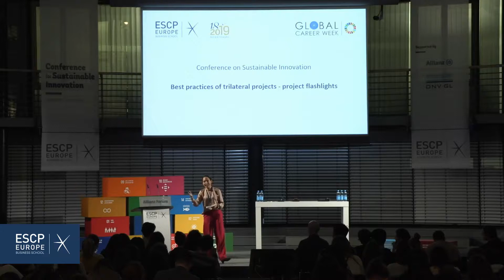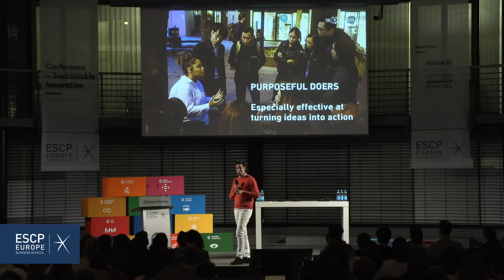Berlin 2019 | Conference for Sustainable Innovation (SDGs) - Florian Hoffmann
Best practices of trilateral projects – project flashlight: Florian Hoffmann, Do-school